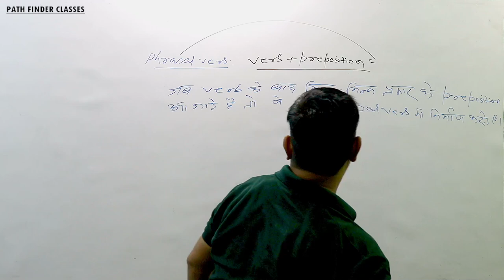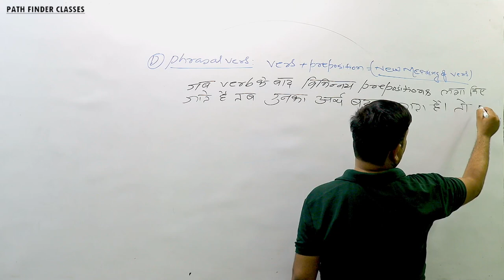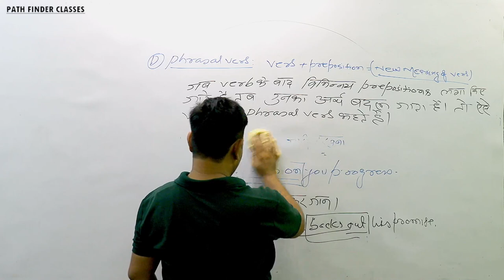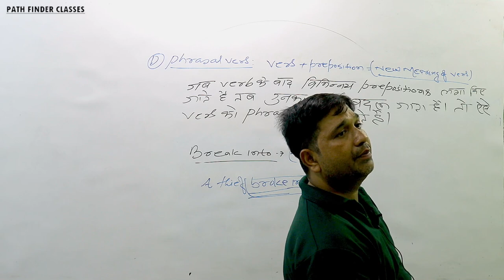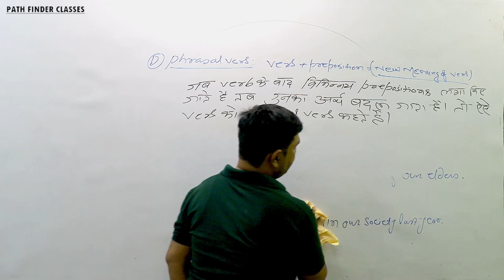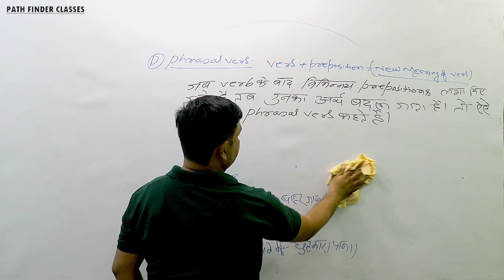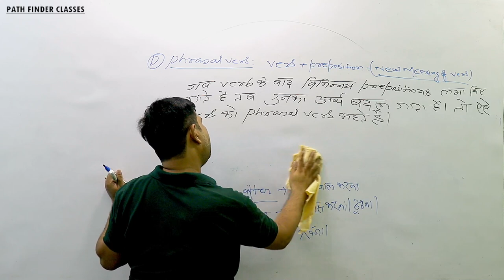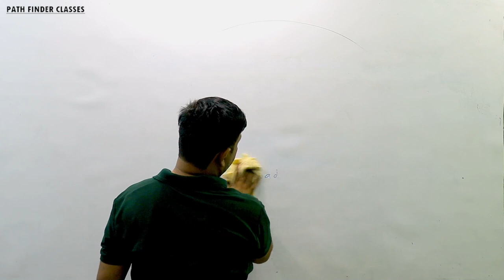Phrasal Verb | Verb - क्रिया | Parts of Speech | Class 12th English Grammar | Part 8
इस विडियो में Phrasal Verb and Uses को बताया गया है |